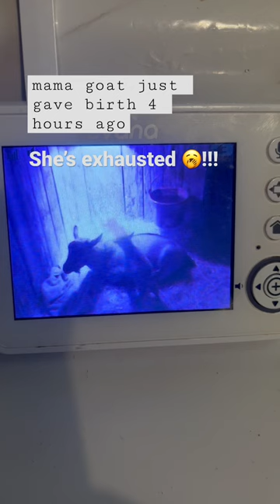Baby Monitor in Barn | Boy Goat Won’t Let Mama Rest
Baby monitor in the barn shows Exhausted mama goat being jumped on by baby boy goat. Watch mama goat yawn as baby boy goat jumps around and on top of mama goat.